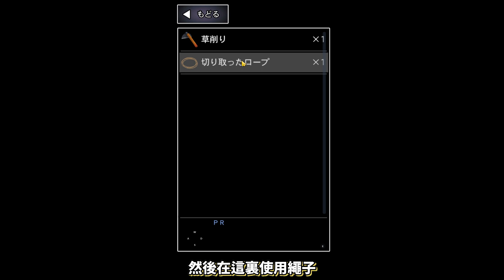青鬼2！這所學校原來是青鬼怪物實驗的場所！老師知道這一切的真相...《青鬼2》老師篇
青鬼2時隔一年更新！所以老師到底是好人還是壞人？:D

▶▶▶ 遊戲名字：青鬼2 手遊版
▶▶▶ 視頻類型：經典恐怖 解謎逃脫遊戲 初見實況
▶▶▶錄制、剪輯、字幕、封面 ：虎佐道（本人）

頻道就拜托給大家支持了！目前在B站每天直播（ ૮ . ̫ . ა